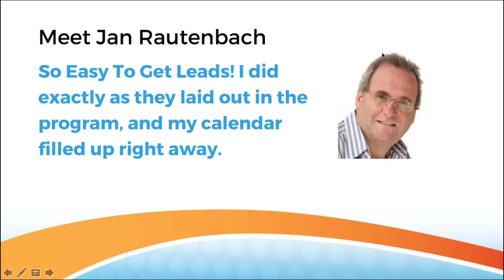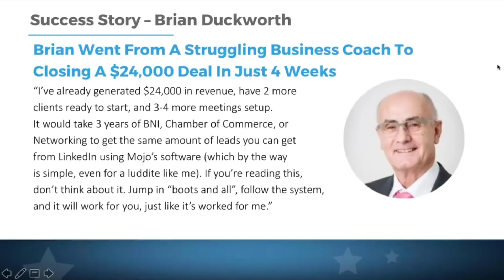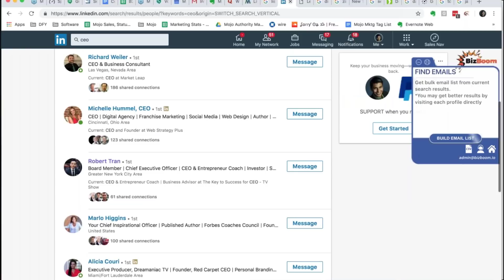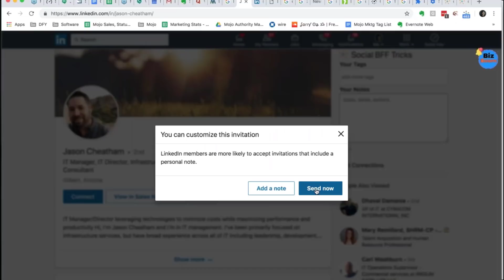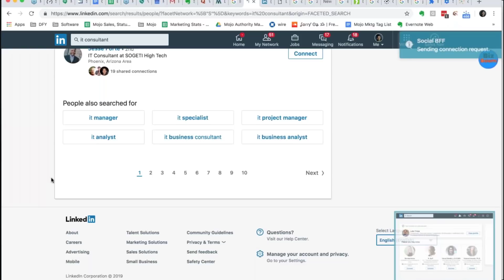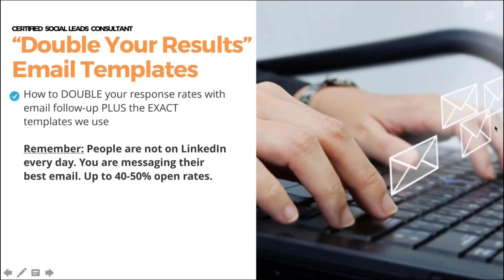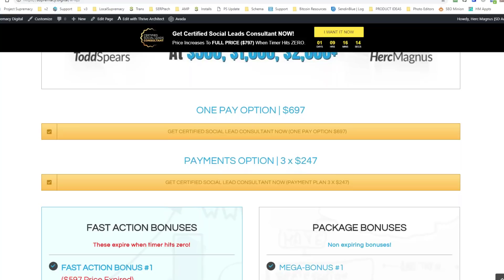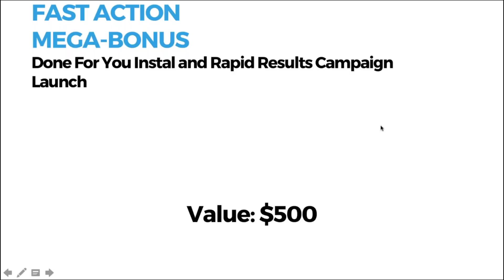SD Guest | Certified Social Leads Consultant | Replay 2 of 2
PART 2 Certified Social Leads Consultant | How To Finally Cash In On a Lazy “Digital Asset” Sitting On Your Computer
& Close All The Deals You Can Handle At $500, $1,000, $2,000+